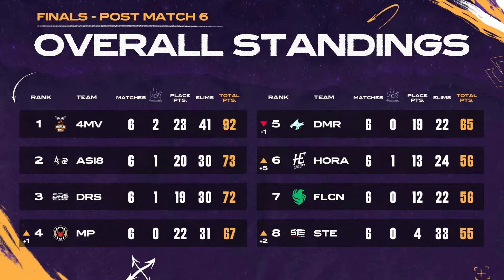[Highlights] 2024 PMSL CSA Fall - Finals || Day 1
🎥 The battle was fierce on Finals Day 1! Check out the top plays right here 💥

👉🏻 Finals D2 begins today at 4:45 PM GMT +5:45

📺 YT/FB: PUBG MOBILE Esports
📺 YT/FB: PUBG MOBILE ESPORTS SOUTH ASIA
📺 YT/FB: PUBG MOBILE ESPORTS PAKISTAN